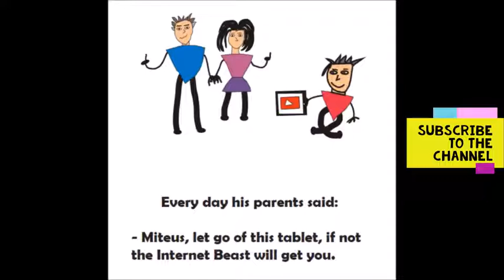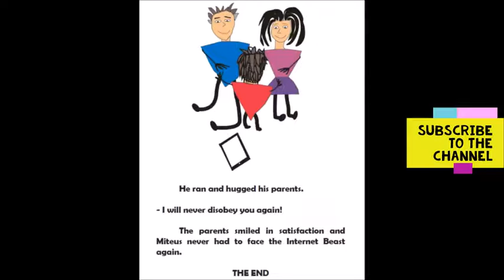Tapa Olho Azul reading in English Miteus and the Internet Beast